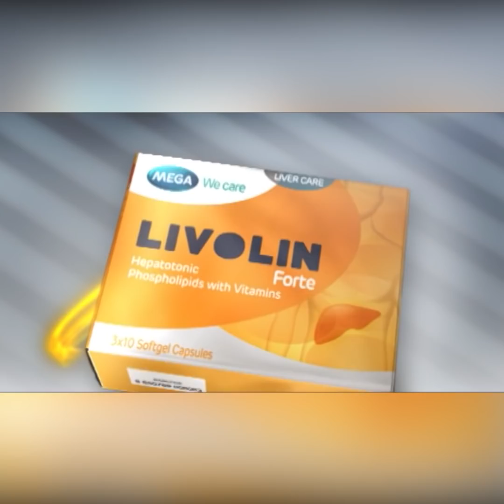ျမန္မာအသင္းႏုိင္ဖုိ႕ ပုိးအိအိခန္႕ကို ေခ်ာ့ရတဲ့အေၾကာင္းေျပာျပတဲ့ ေနေဒြး။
ပုိးအိအိခန္႕က စိတ္ၾကီးတယ္ေလ။ ေဘာလုံးကန္တဲ့အခ်ိန္ ဘာရယ္မဟုတ္ ျပႆနာ သြားရွာေနမွာ စုိးလုိ႕ .. သူ႕ကို မုန္႕ေၾကြးျပီးေခ်ာ့ထားခဲ့ရတယ္ " ဆုိတဲ့ .".ေနေဒြ"း။